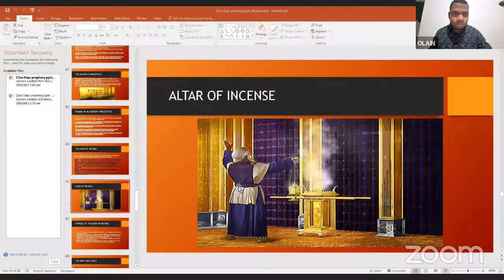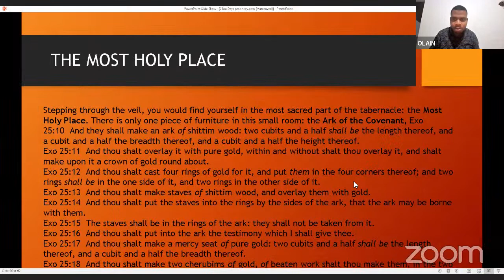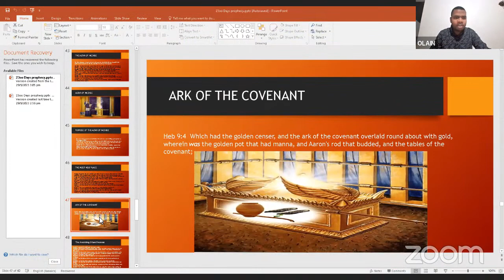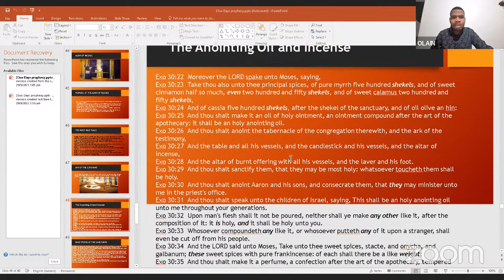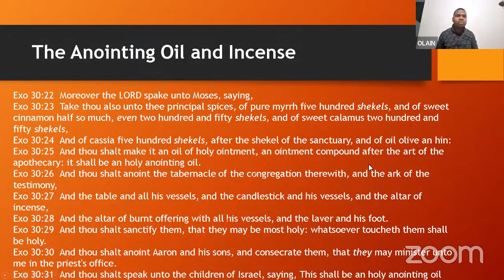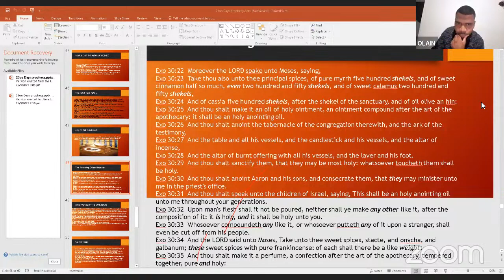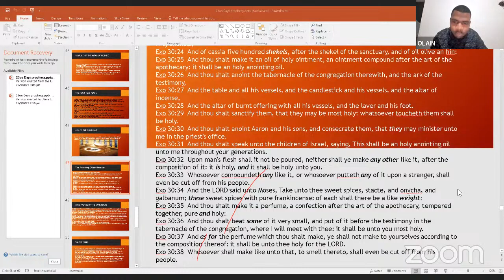2300 Days [Bible Study, OP] [Part 3]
Contend for the Faith Ministry International continues its exciting Bible Study Seminar series where Bible students will look in depth at one of the foundational topics of Adventism - 2300 Days. We hope you will tune in and be blessed.

"Beloved, when I gave all diligence to write unto you of the common salvation, it was needful for me to write unto you, and exhort you that ye should earnestly contend for the faith which was once delivered unto the saints."
~Jude 1:3